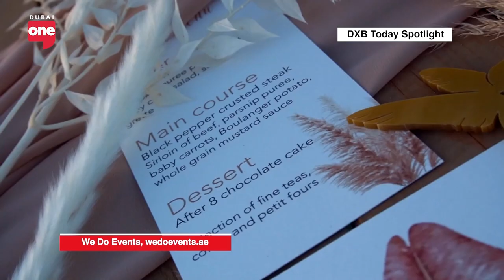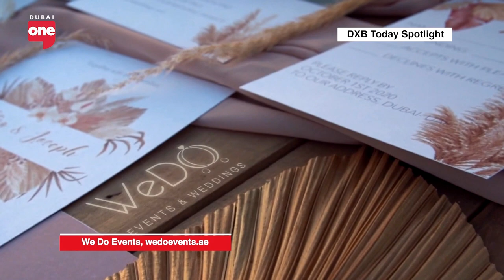Behind the Scenes of Wedding Planning in Dubai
Founder & Creative Planner for We Do Events UAE spills what it like planning a luxurious Dubai wedding.